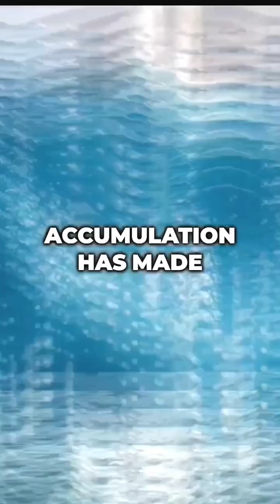Why is Ocean Water Salty? 🌊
Have you ever wondered why ocean water tastes salty? In this video, we dive deep into the fascinating science behind the salinity of the oceans. Learn how minerals, rivers, and natural processes contribute to the saltiness of our seas. From geological processes to evaporation cycles, discover what makes the ocean so different from freshwater bodies. Perfect for curious minds and ocean enthusiasts alike!